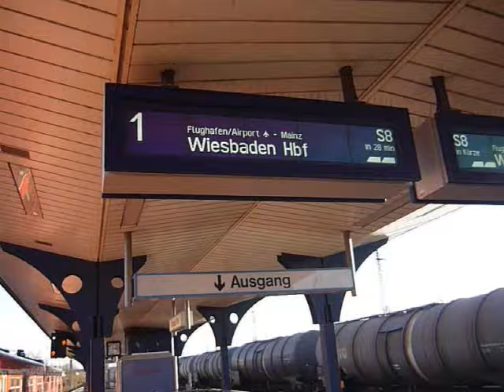S 8 - S-Bahn Rhein-Main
Die S-Bahnlinie S8 verbindet Hanau, das Tor zum Spessart mit der hessischen Landeshauptstadt Wiesbaden.
Für die rund 70 Kilometer lange Strecke benötigt sie etwa eine Stunde und 20 Minuten und hält dabei an 28 Stationen. Sie durchstreift Städte wie Offenbach, Frankfurt und Mainz, während sie dreimal das Mainufer wechselt, und den Rhein zweimal überquert. Damit ist sie die einzige S-Bahnlinie im Rhein-Main Gebiet, die das Bundesland Hessen verlässt, um die Rheinland-Pfälzische Landeshauptstadt Mainz anzubinden.

Die S8 verkehrt im Regelfall im 30 Minuten Takt, wobei Verstärkungszüge zeitweise zwischen Ffm-Hbf und dem Flughafen pendeln. Einige Leistungen enden bereits in Offenbach Ost, anstatt in Hanau.

Eingesetzt werden größtenteils elektrische Triebzüge der Reihe ET420, oftmals auch im re-Design. Seltener kommen auch die neuen Fahrzeuge der Reihe 423 zum Einsatz.

Die S8 in ihrem jetzigen Bestehen existiert seit 1995, nachdem der City-Tunnel in Offenbach fertiggestellt wurde. Die 3 dortigen Tunnelbahnhöfe haben ein sehr ähnliches Design, deren Unterschied sich hauptsächlich in den verzierenden Streifen an den Wänden bemerkbar macht (OF-Marktplatz mit roten Streifen, Ledermuseum mit gelben und Kaiserlei mit grünen). Zunächst war der Streckenverlauf über Oberrad zum Offenbacher Hauptbahnhof geplant, was allerdings verworfen wurde. Der City-Tunnel in Frankfurt wurde erstmalig 1977 eröffnet, 1992 war bereits F-Mühlberg erreicht. In Mainz gibt es zwei weitere Tunnel (den Neuen Mainzer Tunnel und den Alten Mainzer Tunnel, wobei letzterer momentan umgebaut wird), die jedoch keine unterirdische Bahnhöfe aufweisen.

Die S8 ist fast nie wirklich alleine, sie wird auf meister Strecke von der S9 begleitet, die in Bischofsheim abzweigt.
In Zukunft sollen die ET420 Fahrzeuge durch den ET 423 ersetzt werden und womöglich wieder ein neuer Haltepunkt nördlich von Oberrad enstehen.

Vor rund 20 Jahren, am 2.2.1990 ereignete sich ein Eisenbahnunglück zweier S-Bahnen kurz vor Rüsselsheim. Wegen einem überfahrenen, Halt-zeigenden Signals kam es zu einem Frontalaufprall, bei dem 17 Menschen starben und Hunderte verletzt wurden. Die alten Formsignale stehen noch heute in Rüsselsheim, allerdings mit PZB90 ausgestattet und auf hohem Sicherheitsniveau.

Musik (von AudioSwap): Just so long

Ptb710